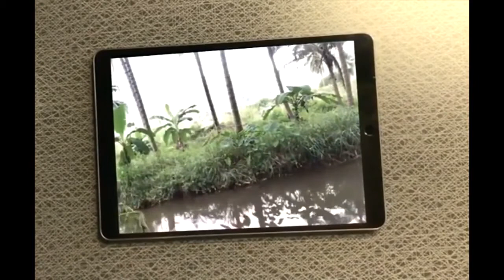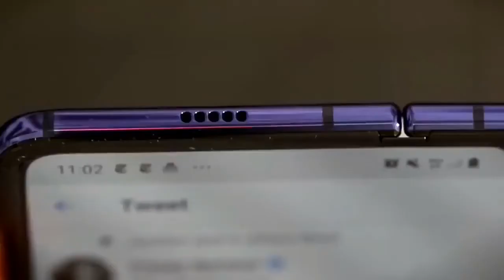Viral Videos Compilation #35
Our channel publishes interesting and funny videos out there. We compile them and try to make it fun to watch. In this video we have a compilation of random funny and interesting videos.

So that you do not miss any updates from our channel A2Z OF INTERNET